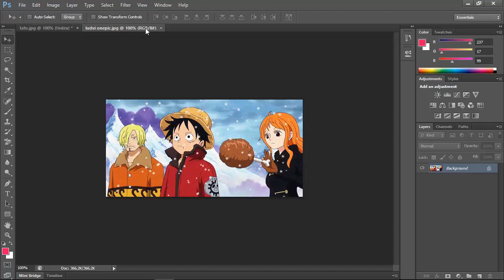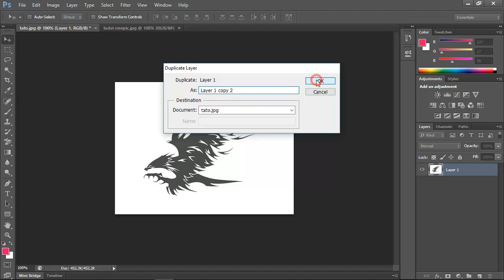ATASI TIDAK BISA DUPLICATE LAYER PHOTOSHOP YANG TERKUNCI INDEX LOCKED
AWALNYA SAYA BINGUNG KIRAIN PHOTOSHOP NYA ERROR TIDAK BISA DUPLICATE LAYER ,TAPI SETELAH MENCOBA GAMBAR YANG LAIN TERNYATA BISA DI DUPLICATE LAYER NYA, SETELAH DI TELITI TERNYATA HARUS DI SETING DULU FILE GAMBARNYA ATAU POTONYA ITU BIASANYA KARENA FILENYA TERSETING PADA MODE INDEX OLEH SEBAB ITU HARUS DIRUBAH SETINGANNYA ,ADA NGGAK YA YANG NGALAMIN MASALAH SEPERTI INI,SAYA BARU MENGALAMI BARU-BARU INI ,DAN SAYA CERITAKAN PADA PEMIRSA SEMOGA BERKENAN.

LAYER PHOTOSHOP TIDAK BISA DIEDIT
PHTOSHOP TIDAK BISA NEW LAYER
CARA MEMBUKA KUNCI LAYER DI PHOTOSHOP
INDEX DUPLICATE LAYER
DUPLICATE LAYER INDEX
DUPLICATE LAYER UNLOCK
DULICATE LAYER LOCKED
LOCKED
LOCKED DUPLICATE LAYER
DUPLICATE LAYER TERKUNCI
duplicate background layer in photoshop
DUPLICATE LAYER PHOTOSHOP TERKUNCI
DUPLICATE LAYER BACKGROUND TERKUNCI